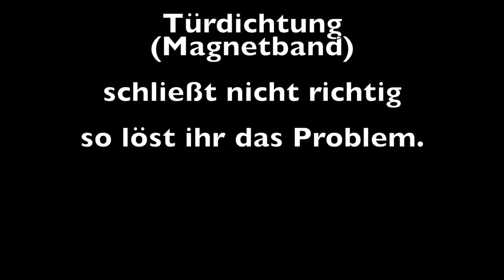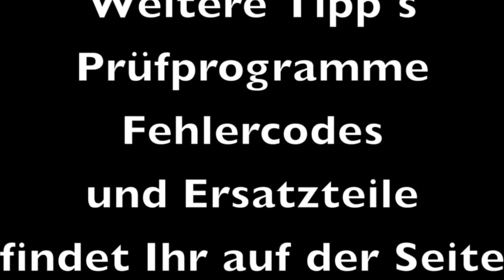Türdichtung (Magnetband) schließt nicht richtig, das Kühlgerät vereist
▬ Social Media ▬▬▬▬▬▬▬▬▬▬▬▬▬▬▬